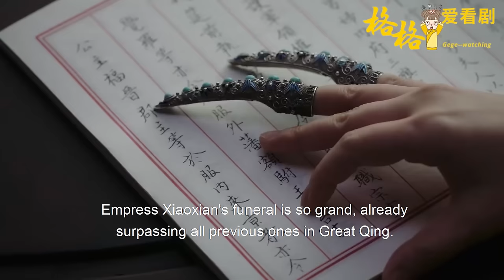宮女死前手裡緊緊攥著翡翠珠花！老嬤嬤替如懿高興壞了，有了這枚珠花，如懿的登後路已無人可擋！